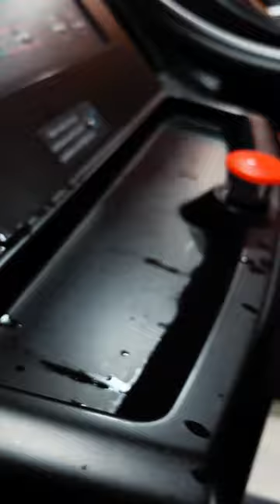Влог 2 | Хаял Джаниев | В преддверии боя в RCC 16 | Джаниев vs Данилов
Влог Хаяла Джаниева | Все что осталось за кадром | В преддверии третьего боя в ММА

Известный российский кикбоксер и тайбоксер Хаял Джаниев (2-0 в ММА) продолжает строить свою карьеру в смешанных единоборствах. В Тюмени ему будет противостоять Александр Данилов @RCCMMA